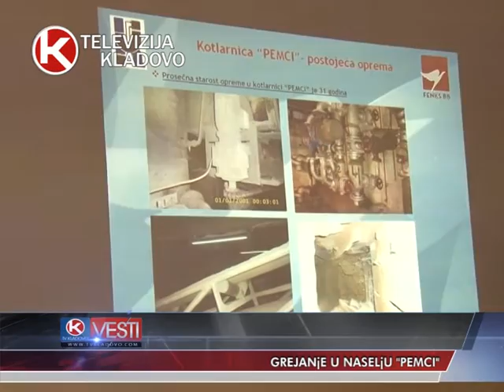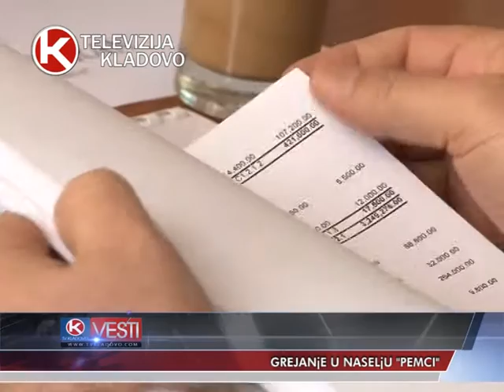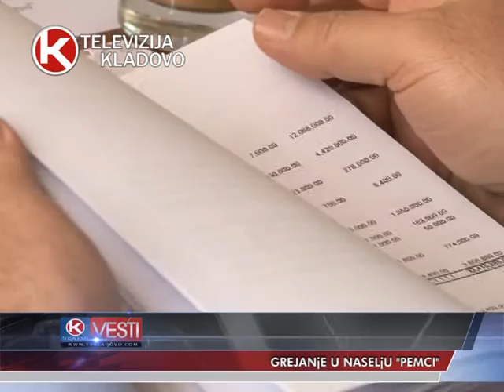TV Kladovo - Grejanje u naselju Pemci - prilog 19.04.2016.